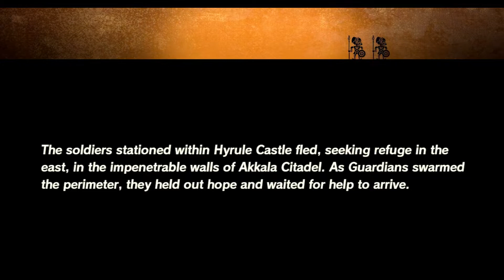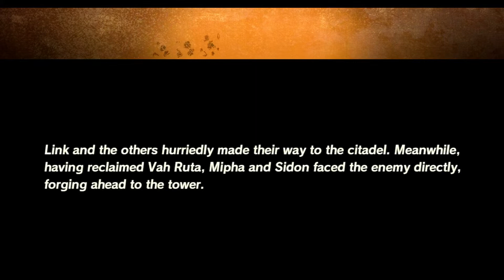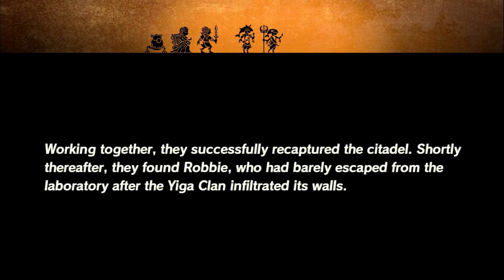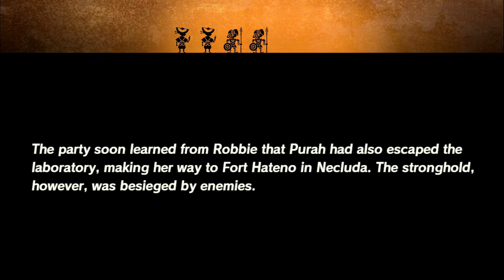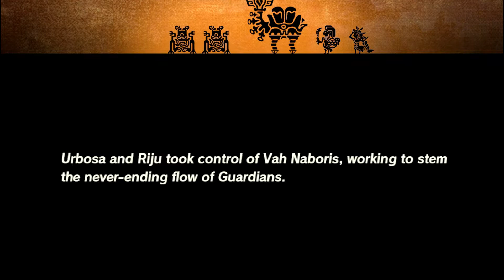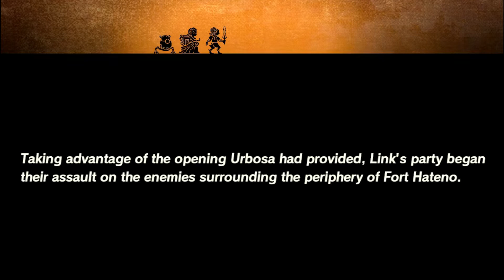About Time, Zelda!- Hyrule Warriors: Age of Calamity Episode 9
Zelda's hand go wooooooo

Hey! I have an Instagram account now! Go look at it!